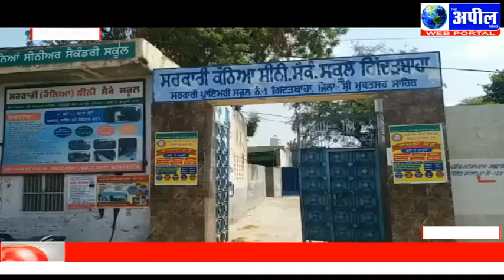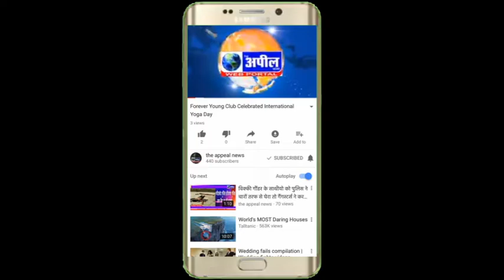कुआरनटाईन सैंटर को लेकर मुहल्ले में रहते लोगों की ओर से विरोध | The Appeal News Paper